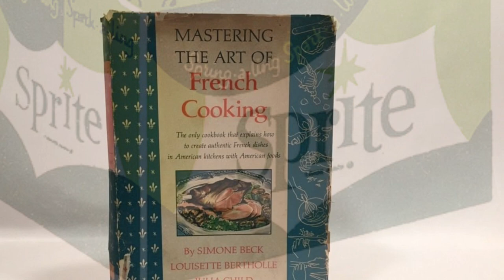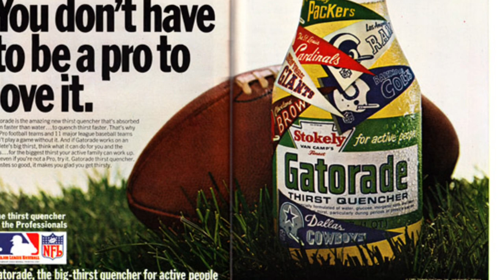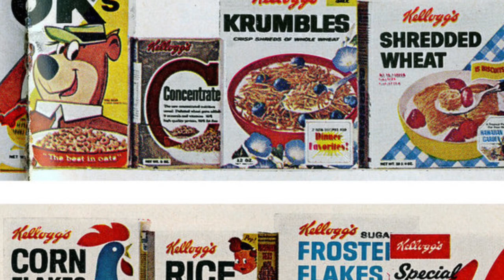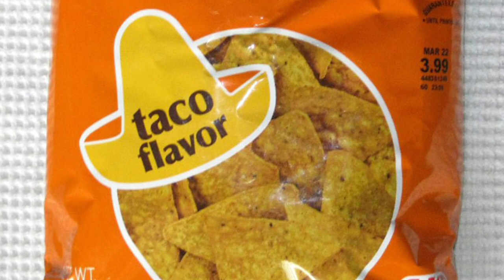Culinary History: 1960s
Learn about foods during the 60s! What was popular ? Why?